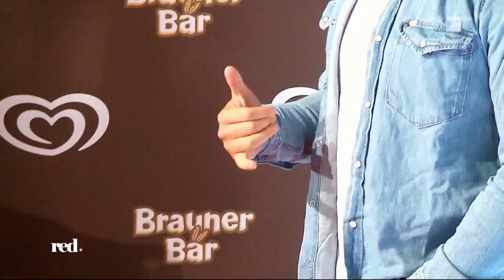Schlag den Star: Trotz Niederlage ist Pietro Lombardi der Gewinner der Herzen!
Wir begleiten exklusiv Pietro Lombardi hinter den Kulissen von "Schlag den Star" und zeigen, warum der 26-jährige trotz der Show-Niederlage der Gewinner der Herzen ist.